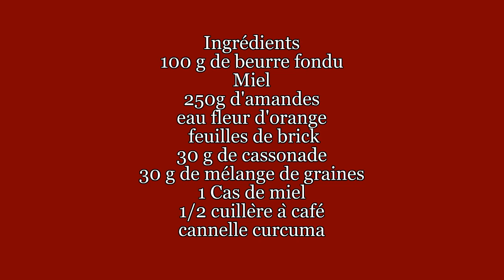feuilles de brick au amandes au four Recette simple et rapide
Salut  ! Bienvenue sur la chaîne Recettes khadija.S
Mes  Recette simple et rapide
Je vous invite à découvrir mes autres vidéos
Je publie une vidéo par jour
 les lien sur réseau sociaux
feuilles de brick au amandes au four